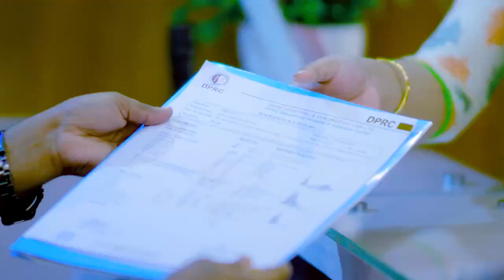ডিস্ক প্রোলাপ্স, চলাফেরায় করতে পারতেন না এখন সুস্থ | Disk Prolapse & Paralysis Treatment